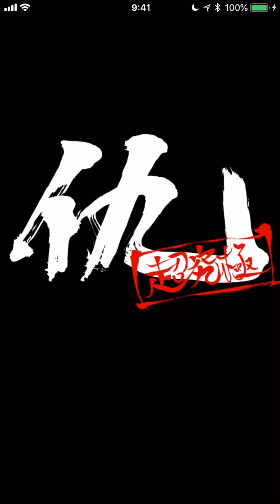【モンスト】鬼火力！！弁財天2体編成で超究極『高杉晋助』を倒してみた【けーどら】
銀魂コラボ、高杉晋助のクリア動画です。

◆Instagram ↓ プライベート写真UP中！